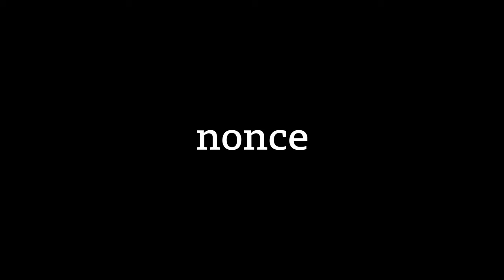미래 혁명가를 위한 베이스 캠프, 논스를 소개합니다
꿈에 대한 진정성과 도전 정신을 갖고 계신가요?

[미래 혁명가들을 위한 베이스캠프, 논스]
논스 커뮤니티에서 꿈있는 사람들과 함께 살아보세요!

✔ ‘논스’는 어떤 곳인가요?
➡️ 자신의 꿈을 향해 도전해 나가는 사람들이 모여 살고 있는 공간이자, 커뮤니티예요.

✔ 논스 코리빙 커뮤니티에 살면 뭐가 좋나요?
➡️ 강남/역삼역 도보 10분 이내 거리
➡️ 금융, AI, 블록체인, 예술 등 여러 분야와 프리랜서, 직장인, 창업가, 크리에이터 등 다양한 직업군의 모여있는 400명 규모의 커뮤니티 사람들

✔보증금과 월세 임대료는 얼마인가요?
➡️ 보증금 300만원, 월세 66만원부터
* 호점별, 개인실/다인실에 따라 가격 상이

✔ 임대료 지원을 해주는 ‘논스장학금' 제도가 있어요!
➡️ 논스장학금 : 인당 연 600만원 임대료 지원
➡️ 장학생 모집 마감 : 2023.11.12(일) 자정
* 논스 홈페이지 내 ‘Scholarship’에서 별도 신청 필수

논스 커뮤니티와 장학금에 대한 자세한 내용은, 논스 홈페이지에서 확인해보세요!😁